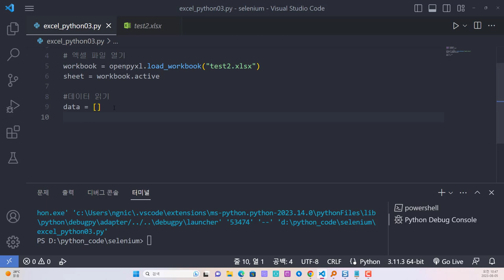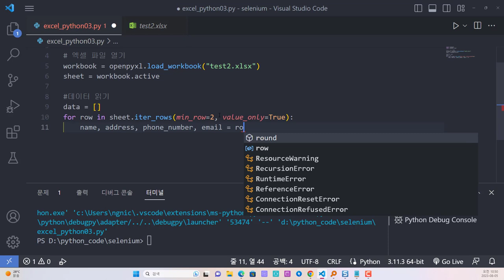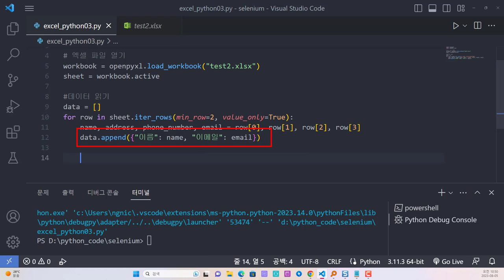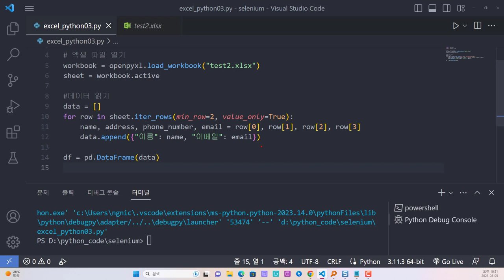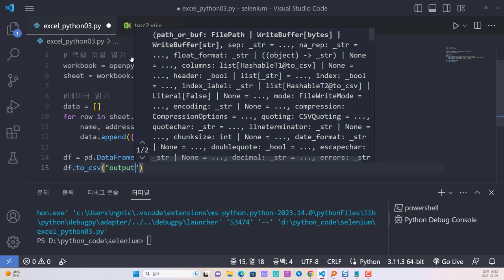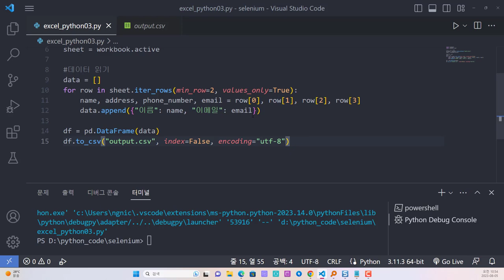파이썬 문서 자동화 - 엑셀에서 원하는 데이터를 csv파일로 저장하기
보안프로젝트에서 ) 제공하는 IT 강의입니다. 강의 주제는 "파이썬 문서 자동화 - 엑셀에서 원하는 데이터를 csv파일로 저장하기 python 업무자동화 " 입니다.

파이썬 라이브러리 openpyxl을 이용하여 엑셀 파일을 생성하고 데이터를 적용하는 과정을 설명합니다. 기존 엑셀 파일에서 원하는 데이터를 복사해서 다른 형태의 데이터로 저장하는 과정을 살펴봅니다.